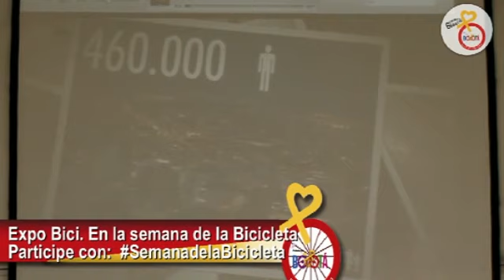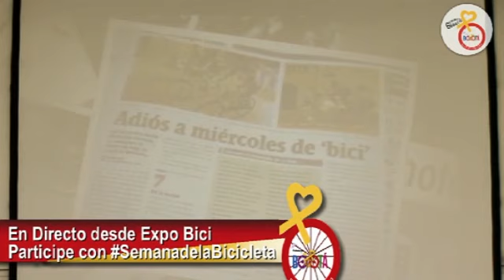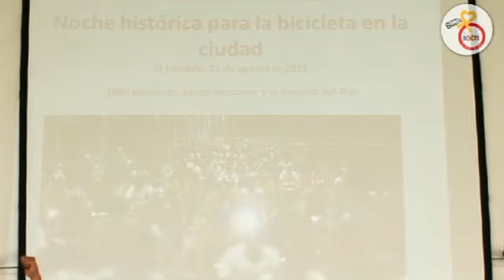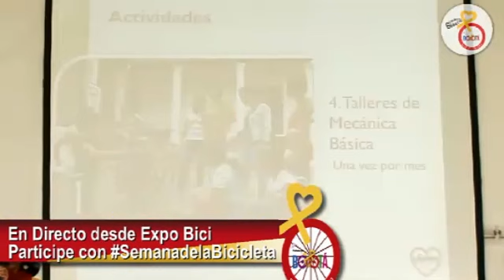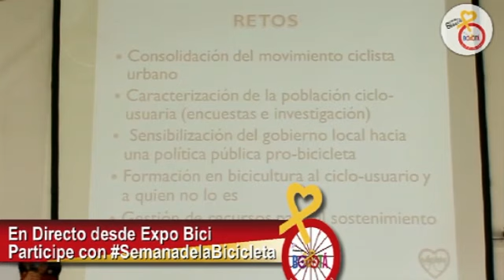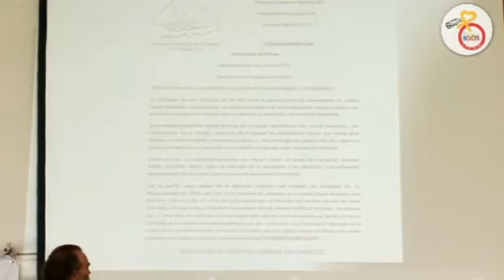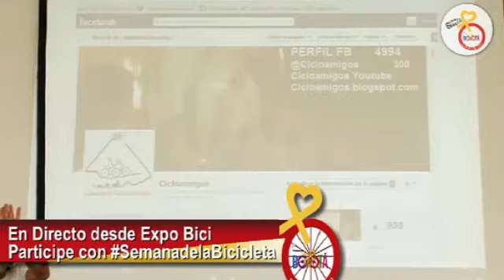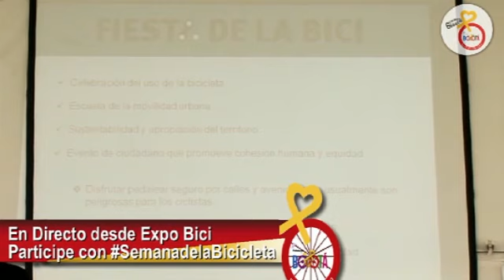Semana de la Bicicleta Conversatorio Colectivos 1